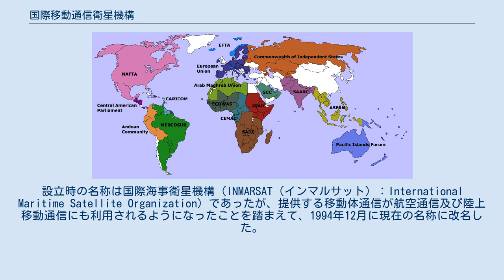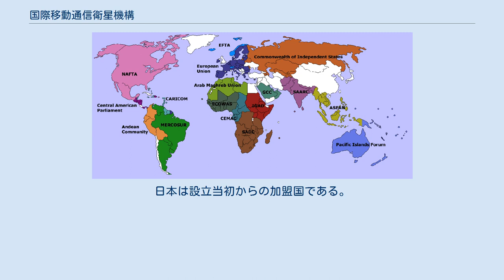国際移動通信衛星機構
国際移動通信衛星機構（こくさいいどうつうしんえいせいきこう、IMSO：International Mobile Satellite Organization）は、1979年に設立された国際機関である。
 海上の安全確保のための通信衛星による移動体通信の提供を目的として、1979年に設立された。
設立時の名称は国際海事衛星機構（INMARSAT（インマルサット）：International Maritime Satellite Organization）であったが、提供する移動体通信が航空通信及び陸上移動通信にも利用されるようになったことを踏まえて、1994年12月に現在の名称に改名した。
 1999年4月には、民間衛星通信事業者の参入等を踏まえ、競争激化に対応するために、事業部分が分離されて民間会社であるインマルサット（Inmarsat plc、IMSOの旧略称と同名である）に移管された。
この結果、IMSOは海上における遭難及び安全に関する世界的な制度（GMDSS: Global Maritime Distress and Safety System）の監督などを行う機関となっている。
 加盟国は93か国（2009年9月現在）。
日本は設立当初からの加盟国である。